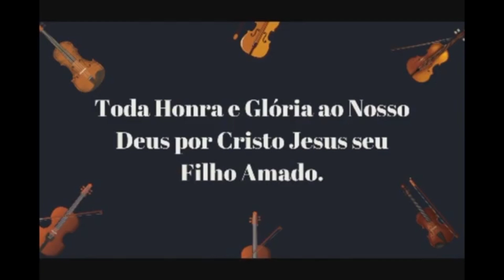HINO CCB 375 - "A PAZ EU VOS DEIXO" , (H5). GRAVAÇÃO A DISTÂNCIA. 🎼🎶🎵🎻🎻🎻🙌🏾🙌🏾🔥🔥👀👀😁😁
Fala meus irmãos blz pura? A paz de Deus com todos.  Hoje estou postando o  vídeo do HINO CCB 375 - "A PAZ EU VOS DEIXO" , feito no canal do irmão Diovani e no canal GTM. Foi uma homenagem ao nosso querido irmão Roberto Faria Lopes,  um grande servo de Deus,  q sempre se dispõe a ajudar aos irmãos nessa parte musical,  não medindo esforços.
Deus abençoe a todos os irmãos q fizeram parte desse hino.  Espero que todos gostem.  Deus abençoe sempre meus irmãos.